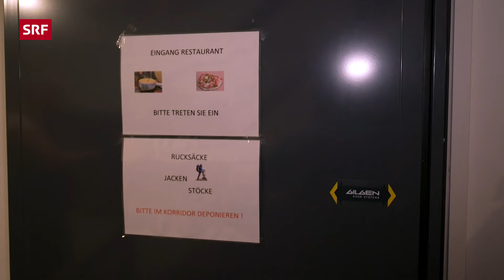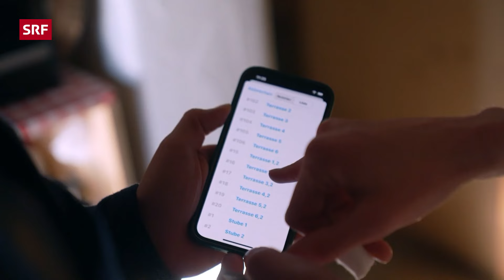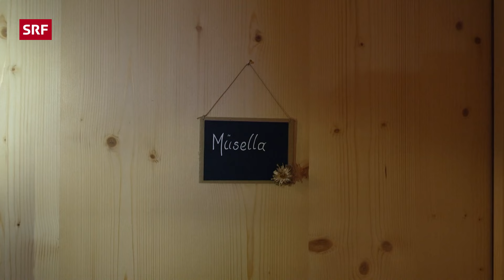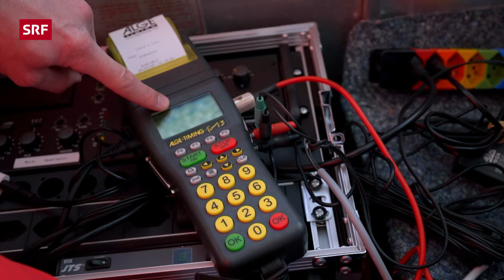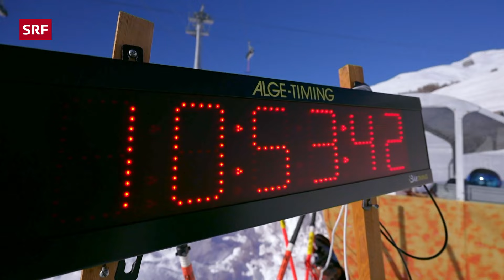Jan Fitze als Hüttenwart in «Winterhüttengeschichten» | Fitze übernimmt S2 1/4 – SRF bi de Lüt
Von Stadt- zu Bergleben! 🏞️ SRF-Redaktor Jan Fitze wagt sich als Hüttenwart. In «Fitze übernimmt» kapert der erfahrene SRF-Redaktor Jan Fitze beliebte Sendungen von «SRF bi de Lüt» und packt selbst an vor der Kamera. In der ersten Folge der zweiten Staffel versucht sich Fitze bei den «Winterhüttengeschichten» als Hüttenwart zu beweisen und übernimmt für vier Tage die Alp Es-cha Dadour oberhalb von Madulain im Engadin GR.

In der ersten Folge der zweiten Staffel von «Fitze übernimmt» stellt sich Jan Fitze bei den Winterhüttengeschichten unter Beweis. Er übernimmt für vier Tage die Alp Es-cha Dadour oberhalb von Madulain im Engadin GR. Der Hüttenwart Alexander Gruber ist gebürtiger Südtiroler und seit Jahren der Chef auf der Alp. Jetzt muss Fitze beweisen, was er kann, denn die Alp ist bekannt für seine Küche. Fitze kommt aber nicht nur in der Küche, sondern auch ausserhalb ins Schwitzen. Denn neben dem Hüttenalltag wird eine spezielle Aufgabe zur grossen Hürde.

*Das ist «Fitze übernimmt – SRF bi de Lüt»:*

Als Redakteur versteht Jan Fitze sein Handwerk. Seit über zehn Jahren begleitet er Menschen mit der Kamera. Nun möchte der 40-Jährige nicht länger nur zuschauen, sondern selbst mit anpacken. Er übernimmt Erfolgsformate wie «Hüttengeschichten», «Landfrauenküche», «Familiensache», «Z'Alp» und «Echte Tierhelden» aus der Sendung «SRF bi de Lüt» und schlüpft in die Rollen der Protagonistinnen und Protagonisten. Doch der Rollentausch ist alles andere als einfach.